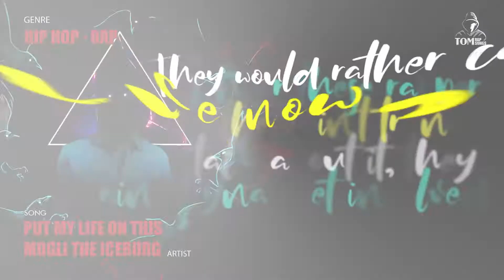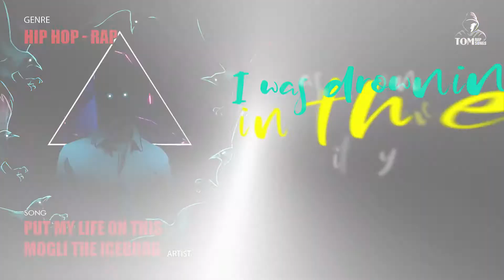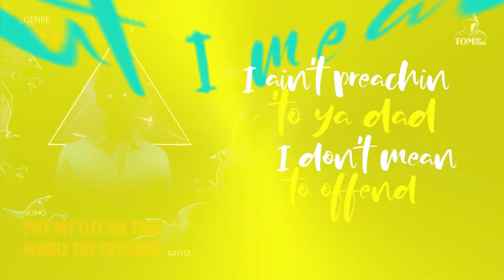Another day and we just try to make away now. English Rap song lyrics #66 - EDM RAP | TOM RAP SONGS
[English-Sub] Rap song lyrics video #66 - Put My Life on This by Mogli the Iceburg | TOM Rap Songs.

Mood: Powerful , Serious , Dramatic , Angry , Tense , Dark \ Tempo: Medium \ Genre: Hip Hop , Electronic , Indie

ENGLISH RAP SONG LYRICS:
Another day and we just try to make away now
The hatred growing stronger every single day now
I hear these rappers, they ain't tryna talk about it, they ain't tryna get involved
They would rather catch a wave now
But how cool is the gunplay when the stays will hit the playgrounds huh?
But never mind about that, 'cause once you make it out you think this world just don't affect you any more
Until somebody from your past come back to settle the score
Like 2Pac on September 7th
Man in the fight against hate, love the greatest weapon
So if you tryna walk with me said the cycle gonna stop right here
My God gave his life for mine so I can make this clear
The more and more my name has grown 'cause of the music the more that I see
It ain't about the music but the way that I use it
So go head, keep on rappin' about all the choppers and your drugs
I'll be here just holdin 'down for the people and the love, yeah

Oh I was drownin' in the wave with you
I was drownin 'in the wave with you
I was drownin' in the wave with you Ooh oh
I put my whole life on this! I put my whole life on this!
Stop it, Y'all not poppin ', stuntin' on the ground feel wise
Running for the check no I says
Pumpin 'in the pose like broad skirt
Stuntin' on your kinfolk
Pullin 'up,
Dope boy got a Benz, now I need a Benzo

I wanna cop the form, that's a better investment
Call 0-800 and had the kids kiss' em
Always see through the ten and in
Other dudes see the rims I see the life on the real
I don't really see the win all I see is the
I ain't preachin 'to ya dad I don't mean to offend
But I mean dang I mean Lord bled and died for the life that you live

People say that drowning is actually a really peaceful way to die
It's not difficult to see why
After the shock and hysteria passes, after fluids finally fill your lungs as you struggle to hold your breath
A certain serenity takes hold of you after you surrender
But you don't die immediately, you become numb
And the longer that you're under, the more you forget what could have been
And you lose perspective on what's about to happen
I was drowning in something different
Losing perspective
Basking in the illusion of freedom
Numb to the reality that death was soon approaching
This wasn't the design
We were made for more
And I chose to live